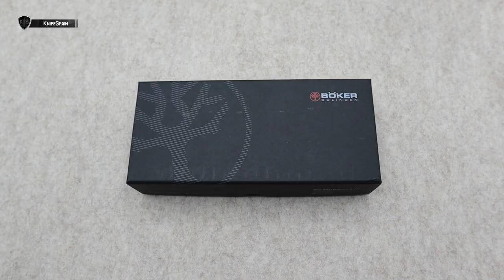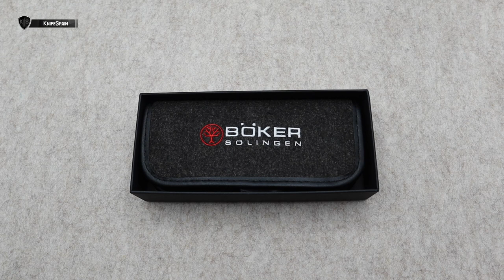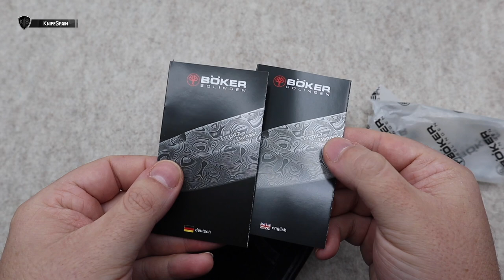NUEVA Y ESPECTACULAR BOKER TRAPPER UNO CURLY MAPLE (SOLINGEN)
➜ Boker Trapper Uno Curly Maple
➜ Boker Solingen
➜ Navaja de bolsillo Boker